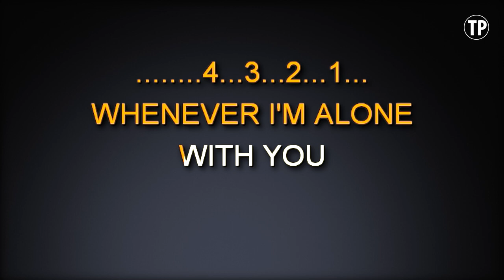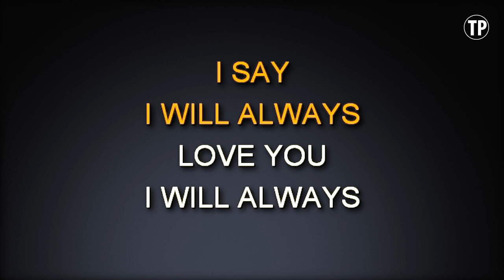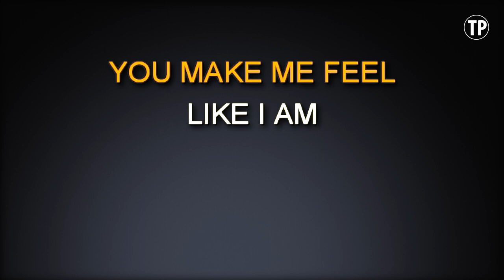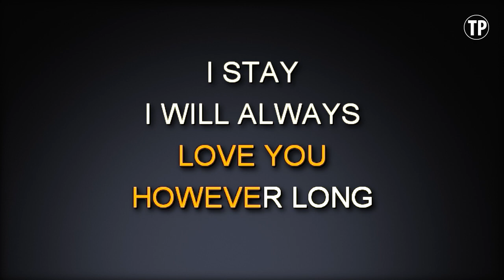Lovesong (Acoustic Karaoke Version) - Adele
Sing along with this Karaoke Version of Lovesong (Acoustic Version) as made famous by Adele and enjoy it!

Lovesong (Acoustic Version) is a song originally recorded by Adele. This version of the song has been fully re-recorded and re-arranged by Miguel Galguera

Release Notes:
· Songwriters: SIMON GALLUP, ROGER O'DONNELL, ROBERT SMITH, PAUL THOMPSON, LAURENCE TOLHURST, BORIS WILLIAMS
· Publishers: UNIVERSAL MUSIC MGB SONGS, FICTION SONGS, LTD.